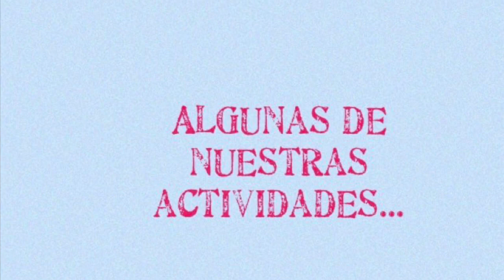The Mount Camphill Community